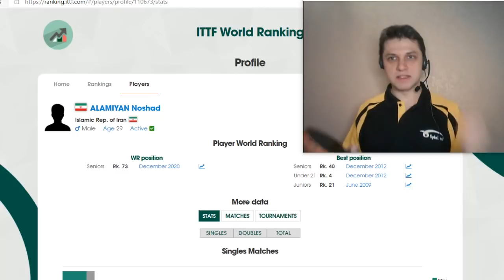🏓ПИК ПОЛЕЗНОСТИ👑ТОП-5➡️ШТУЧКИ-ВЕРТУЧКИ🤹🏻‍♂️от ALAMIYAN NOSHAD!!! ПЕРЕНИМАЕМ У ЛЧШИХ🏓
Поблагодарить за советы на видео если они были полезны можно через карту сбербанка 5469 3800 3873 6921
Задать вопросы для последующих видео-ответов можно, написав его в комментариях под видео.
Я, Валера Зоненко, мастер спорта. Игрок универсального стиля. Тренерский стаж свыше 15 лет. Здесь мы вместе с Вами погрузимся в настольный теннис и познаем все тонкости игры вместе.